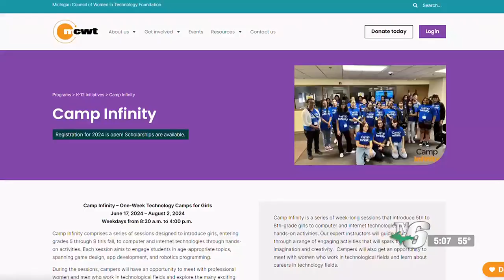NMU to host Camp Infinity in July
The Michigan Council of Women in Technology Foundation will host Camp Infinity at the NMU Seaborg Center July 22 through 26.